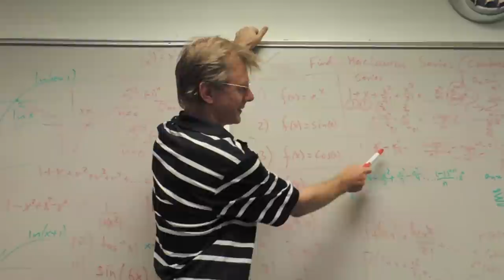Video Yearbook - "What a Teacher Makes" by William 2013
Antilles School
Directed by William
Video Yearbook Project for Film as Literature
from the Taylor Mali Poem "What a Teacher Makes"